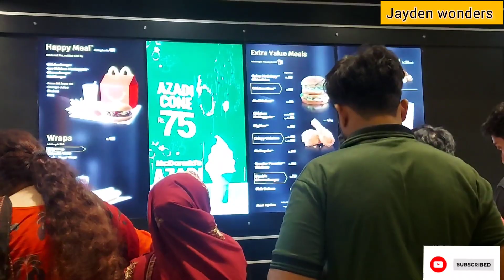Jashan-e-Azadi Mubarak || 75th Independence Day Celebration with family || Pakistan Zindabad